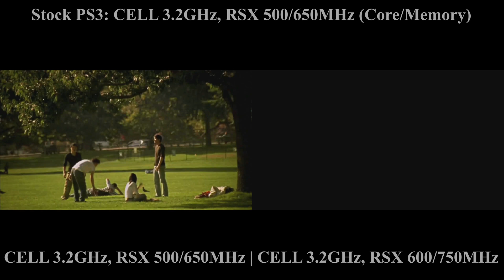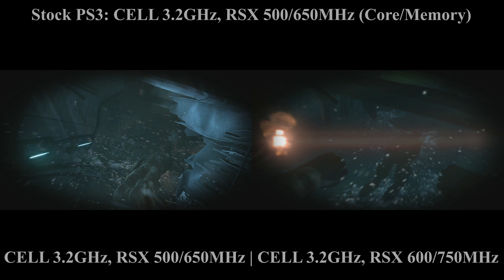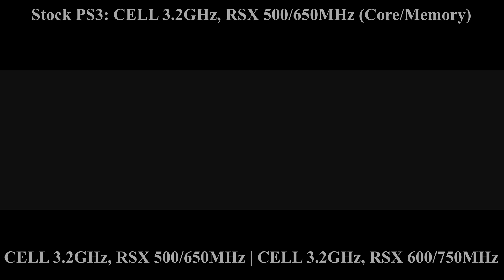PS3 RSX Overclock Test - Crysis 2 Intro Stage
The video is NOT desynced, the OC makes the game load faster consistently.  I suggest headphones (or muting it), and playback in 4k just to see both 1080p streams in motion. It's also the first video to show an RSX overclock actually playing a game, albeit, not the best. A lot changes in a few hours.

Recently there's become a way to overclock a PS3's RSX in a stable manner, and some games have noticeable performance increases. This showcases Crysis 2 in particular as this one I could see the benefits immediately.

Currently to do this you need a modified lv1.self, and to be within the range of stable overclocking. The RSX can run between 500-650MHz core clock in intervals of 50. 650MHz is unfortunately unstable but can boot. The memory clock can go anywhere between 650-4000MHz in intervals of 25, but realistically we do not want to ruin our machine, so sticking to 750 seemed reasonable.

Primary improvements include
- Load time is shorter, not by much but you can overclock memory further if you wish
- Visuals are higher in framerate

Risks include
- Killing components of your machine faster
- Failure to deliver sufficient power to components if attempted on non-DECR1000 models